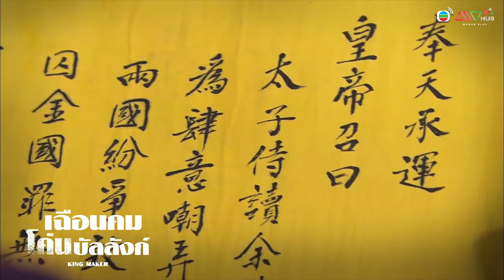FIN | เคราะห์ที่ยากจะหนี | เฉือนคมโค่นบัลลังก์ | MVHub+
นี่คือซีรีส์ที่เล่าถึงการแย่งชิงอำนาจเล่าผ่านมุมมองของผู้ที่อยู่เบื้องหลังด้วยแผนการอันแยบยล ลึกซึ้ง เชือดเฉือนด้วยเล่ห์เหลี่ยมที่น่าติดตาม
ศึกชิงราชบัลลังก์ครั้งนี้จึงเป็นการเชือดเฉือนของยอดกุนซือที่มีชีวิตเป็นเดิมพัน